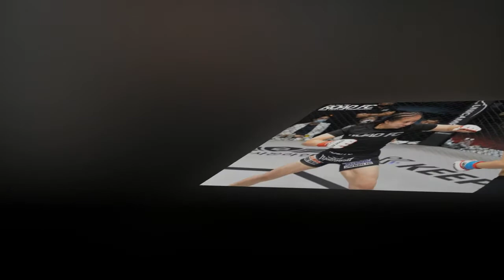"월요일부터 다시 출근해야 한다" 종합격투기 대회에서 승리 따낸 27살 이은정 선수의 본업은 좀 신기하다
지난 30일 서울 송파구 롯데월드에 위치한 아프리카 콜로세움에서 종합격투기 대회 ‘ARC 006’ 여성부 스트로급(52kg) 경기(3분 3라운드)가 열렸다.
이은정 선수(27, 팀 피니쉬)와 박서영 선수(18, 로드짐 군산)가 맞붙었고, 이은정 선수가 판정승을 거두었다. 박서영은 이번 경기가 데뷔전이었고, 이은정은 다섯 번째 경기였다. 이은정은 경기 직후 인터뷰에서 상대 선수의 이력에 대해 결코 자만하지 않았다고 강조했다.
이은정은 ”박서영 선수를 만나서 자만하지 않았고 내가 준비하는 만큼만 보여주고 싶었던 경기였다. 더 높